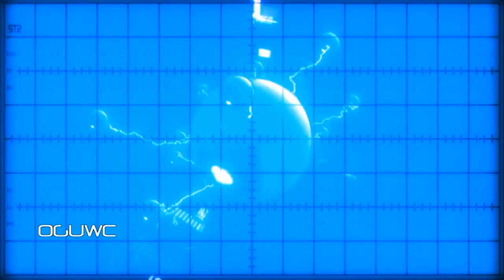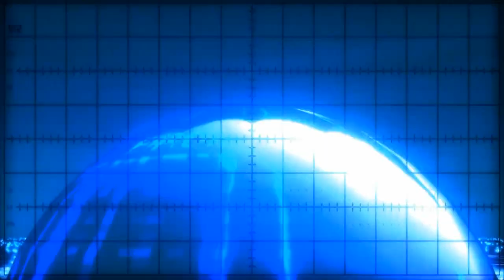CiM - Dither (Unofficial Video)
LP : Proto Tracks 02 [PT-002] (2002). Written & Produced By Simon Walley.